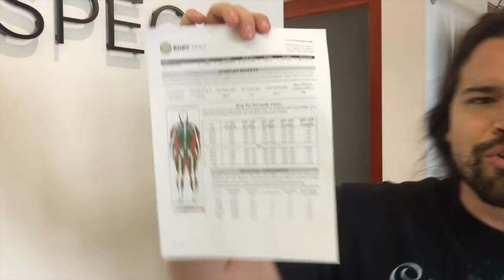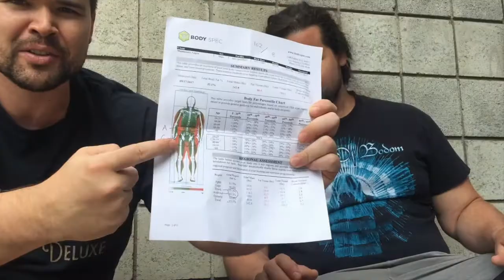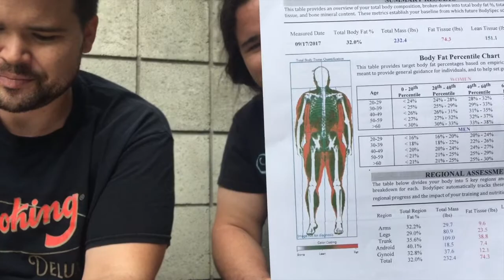We finally did a REAL body fat test!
We took a trip down to Body Spec in Santa Monica to get a state-of-the-art body fat test. So, how'd we do?